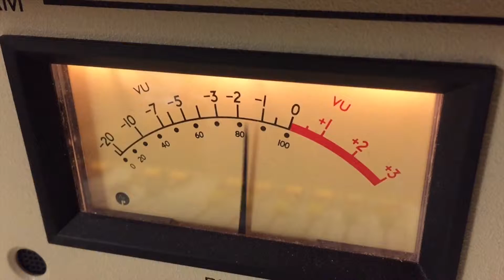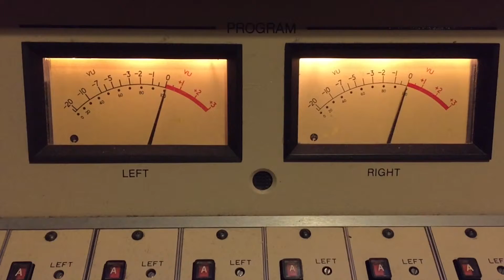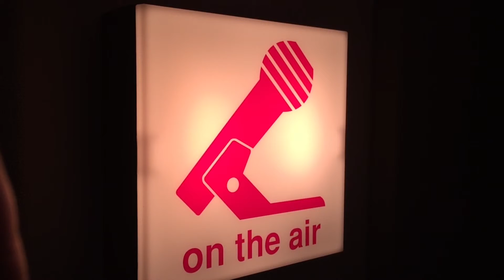Where the Heck Are All the Girl Scout Cookies in Greater Danbury?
Will Mr. Morning and Suzy be successful in their quest to get their Girl Scout Cookie fix?